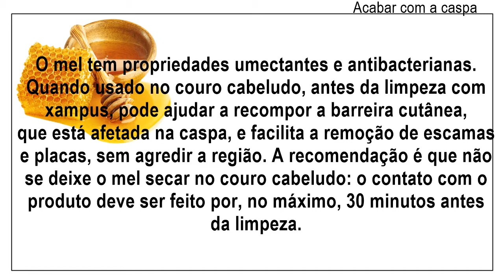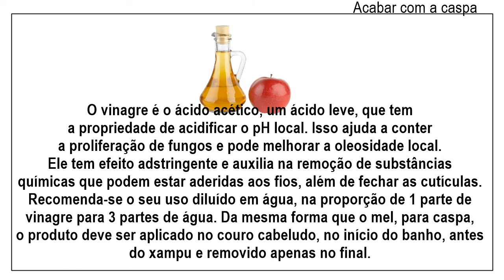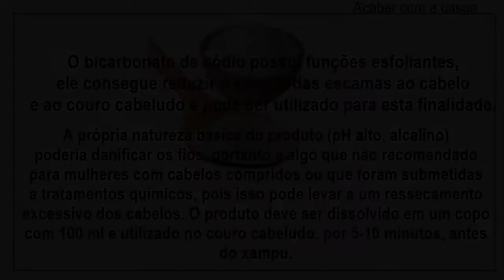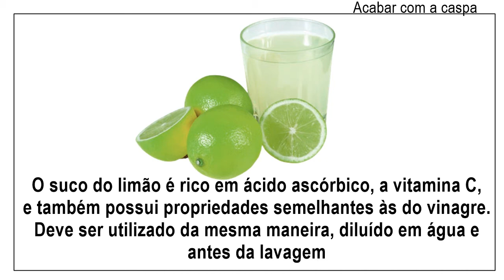COMO ACABAR COM AS CASPAS / Saiba As Causas e os Tratamentos!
Oiê! Nesse vídeo compartilho algumas dicas e hábitos simples de como acabar com as caspas, as causas do porque elas aparecem e seus tratamentos.

Oi sou Thelma Priscilla!

Tenho como objetivo aqui no canal em compartilhar dicas de cuidados com a beleza, ideias e dicas para o dia dia, de tudo um pouco que envolve o Universo Feminino.

E sejam todos bem vindos (as) ao meu canal.